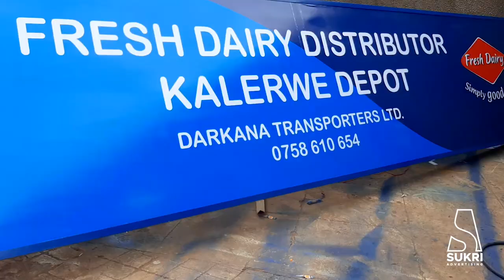Sukri Advertising - Brookside / Dairy Fresh - Depots Branding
Brookside / Dairy Fresh  - Depots Branding by Sukri Advertising